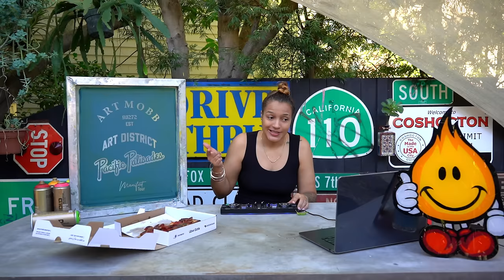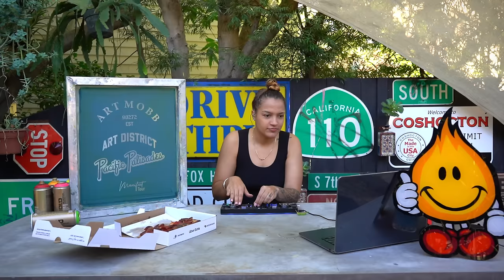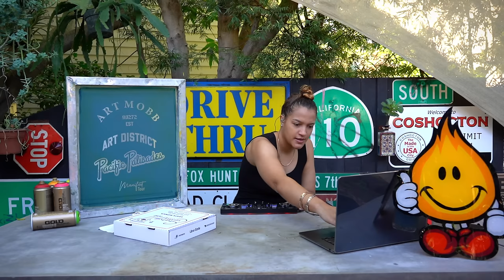90s & 00s West Coast Hip Hop Vol. 1 - Snoop Dogg, 2Pac, Dr. Dre, Too $hort and more! - Jay Shalé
New monday, new mondaze! Today's mix includes some of my favorite 90s and 00s west coast bops.. Snoop, 2Pac, Dr. Dre, Too $hort and more! For those of you that have followed me know that I upload full mixes to my soundcloud.. Well! I've decided to upload those same mixes to my youtube channel for those of you who like to listen to music on here! Enjoy! 🧡
I LIVE STREAM MULTIPLE TIMES A WEEK ON MY TWITCH WHERE I PLAY A VARIETY OF MUSIC! come jam out with me
MERCH!